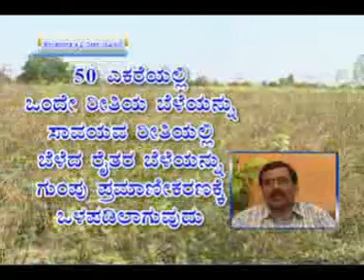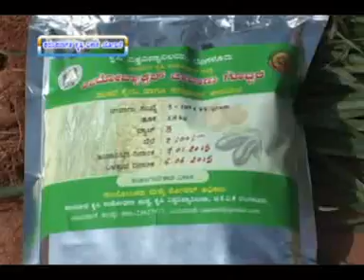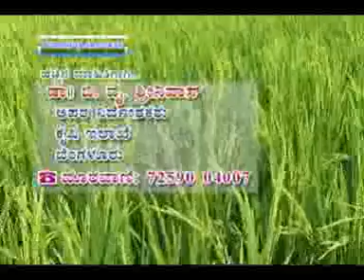29 10 2015 PGKVY dr b y srinivas